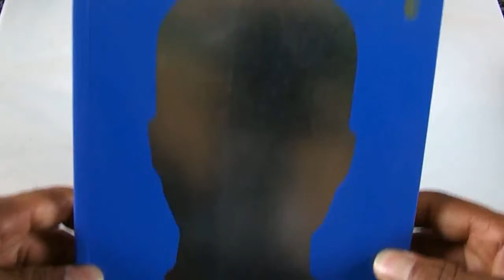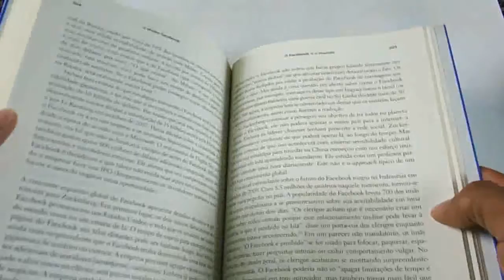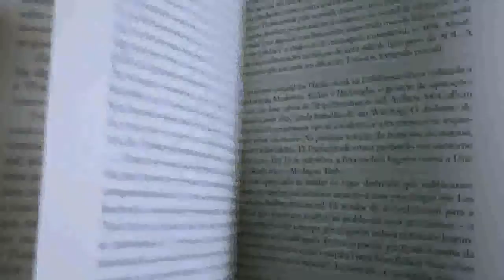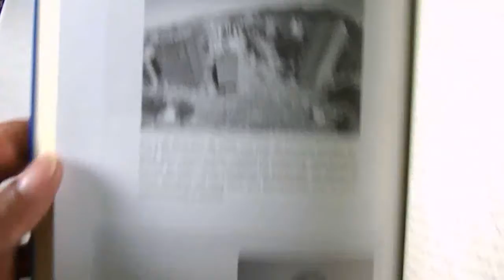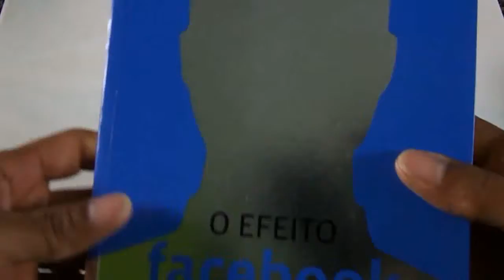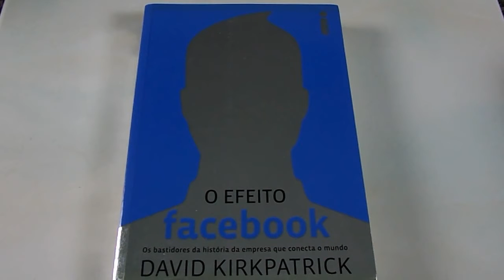Resenhas de livros